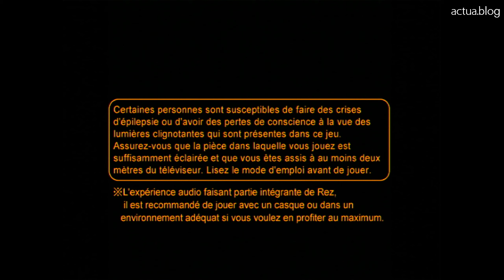Rez | Découverte du plus grand chef-d'œuvre de SEGA - Area1 et area2 | Let's Play #01 - Vendredream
Merci d'avoir visualisé ce premier épisode du Let's Play de Rez, comprenant les area1 et area2 ! À très bientôt !

00:00 area1
10:28 area2